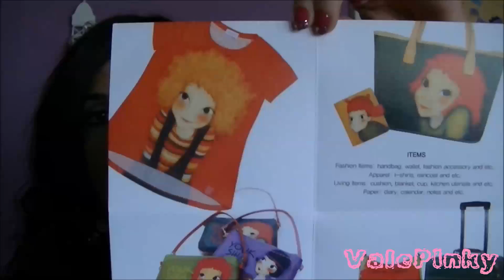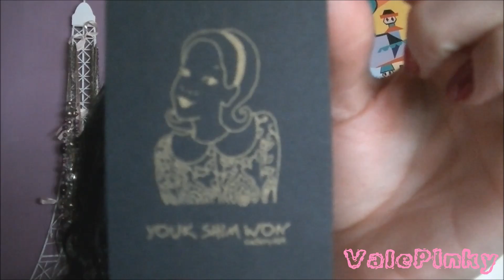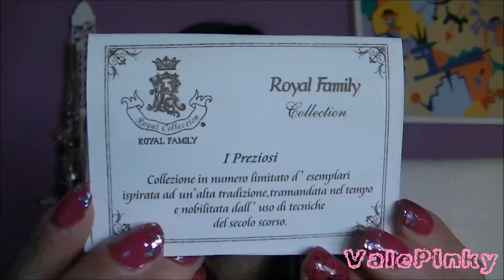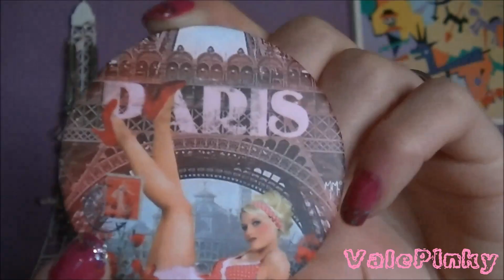♕ REGALI di COMPLEANNO ♕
❤BLOG (Moda, Shopping, Make-Up, Beauty, AVON, e tanto altro)
Iscriversi è semplice, basta cliccare su "UNISCITI A QUESTO SITO" e sarete sempre aggiornate sulle novità del momento!